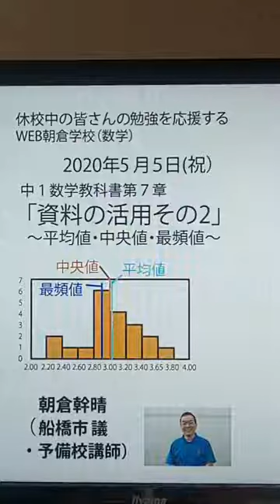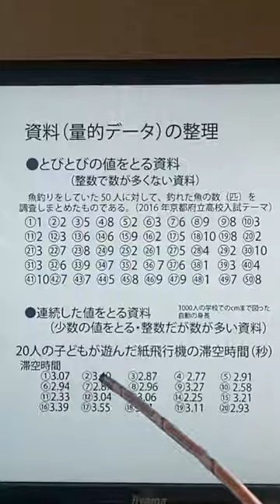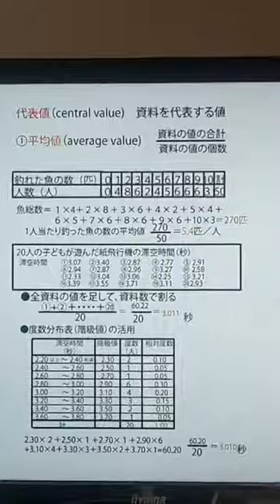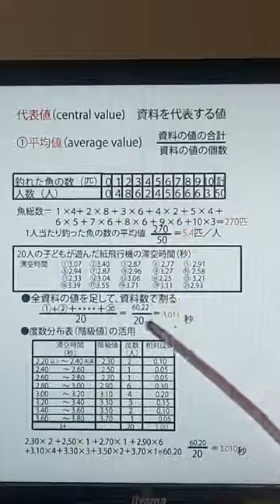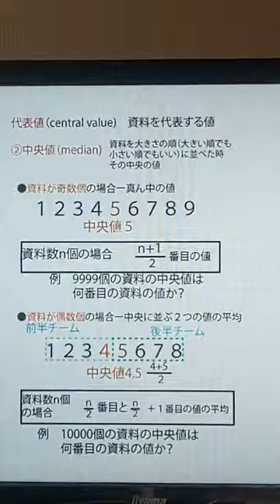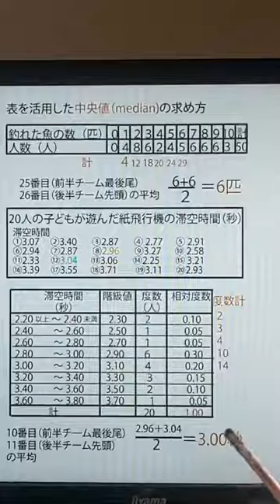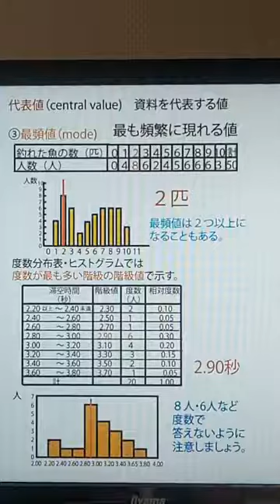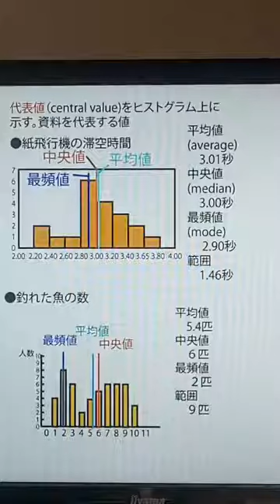「資料の整理（統計学）その２～平均値・中央値・最頻値～（中１教科書第７章）」（16分）。WEB朝倉学校（数学）。2020年5月5日。朝倉幹晴（船橋市議・予備校講師）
休校中の皆さんにお送りするWEB授業（数学）。朝倉幹晴（船橋市議・予備校講師）WEB授業　WEB朝倉学校　数学　統計